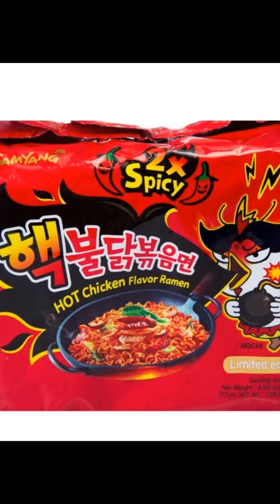泰式雞肉炒麵